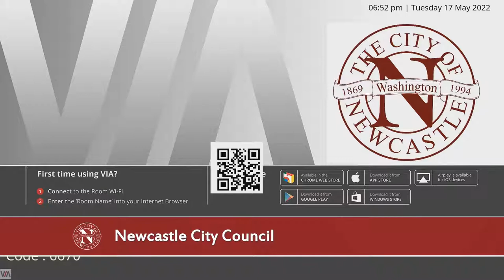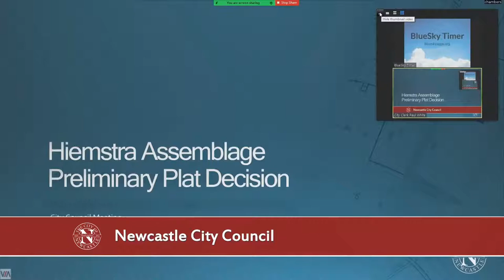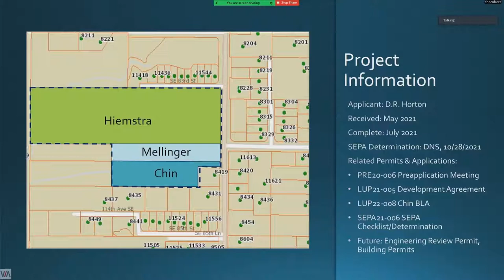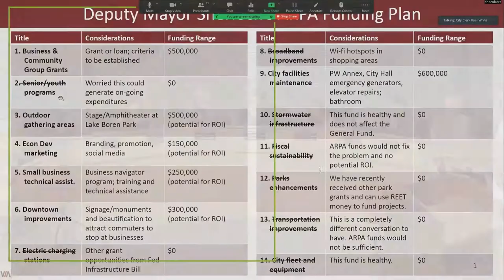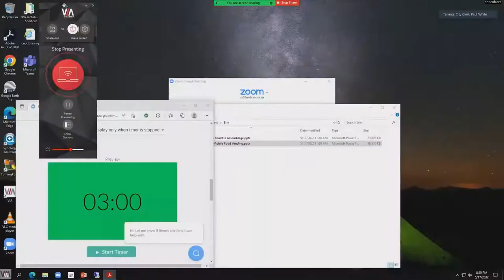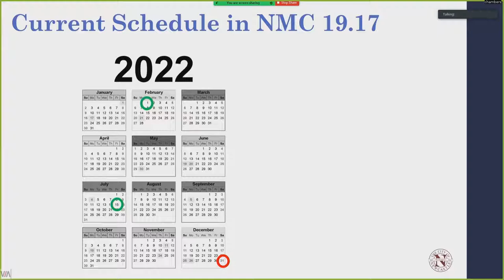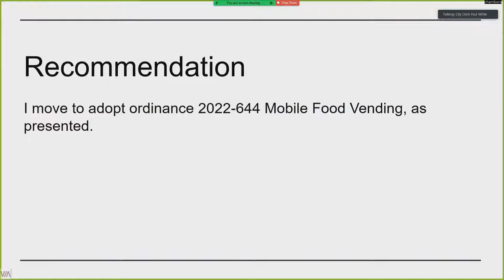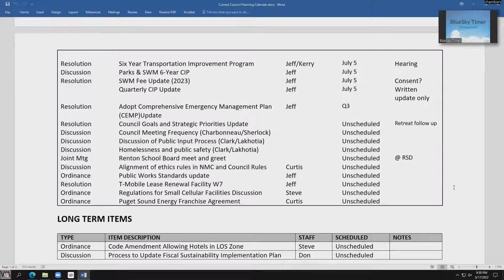2022-05-17 Newcastle City Council